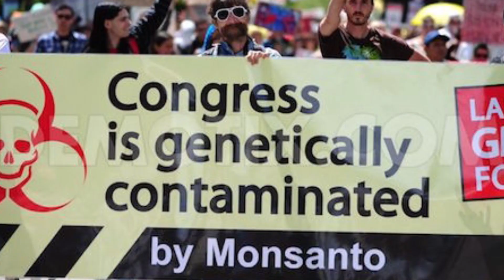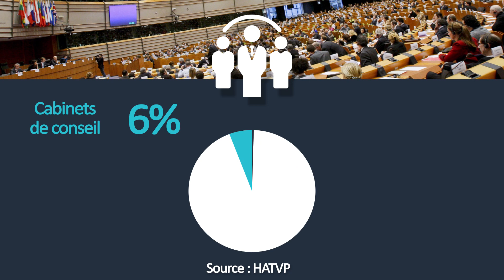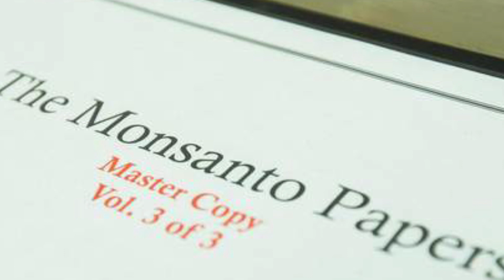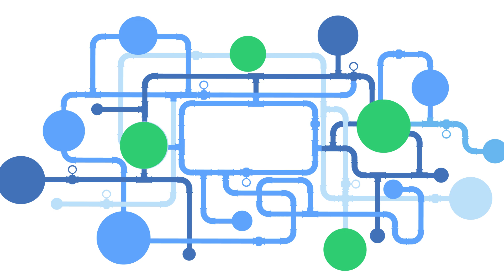Lobby : Origine et influence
Qui sont les lobbies ? Quelles en sont les origines ? Comment influencent-ils ?...

... Qui sont leurs cibles ? Et surtout, quel est leur avenir ? On récapitule en 8 minutes !

Si l’art d’influencer existait déjà à l’époque de la Grèce antique, on estime que l’apparition des premiers lobbies remonte aux années 1800.  Aujourd’hui, les lobbies se sont si bien installés dans notre société qu’ils touchent à tous les secteurs. Entre les dérives des uns et les actions considérées d’utilité publique des autres, le métier de lobbyiste est confronté à de nouveaux défis : la mondialisation, l’ère d’internet mais également la défiance des citoyens.

Des Recaps dépassionnés de grands sujets modernes
-📚Histoire,🗞️Actualité,📣Politique,🌍Géopolitique et Relations internationales-